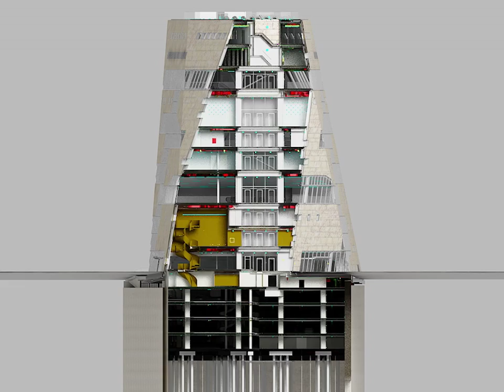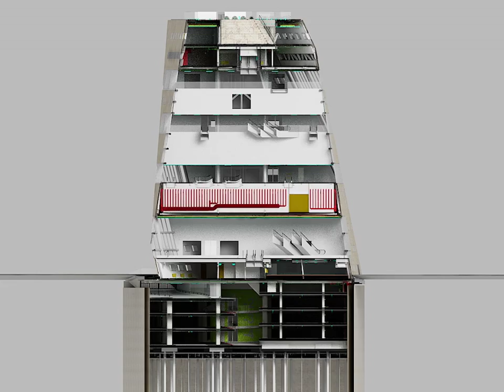BIM is beautiful_Groninger Forum Body Worlds (cross section)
Building Information Management (or is it Modelling?) is the new key to successful projects. Potential failure can be prevented by erecting a complete virtual model of the building. It allows all partners in the planning process to work together on the same 'drawing'.

A team of 8 people at ABT and HvM is working on a super detailed mega model of Groninger Forum. Word has it that it is the first project in the Netherlands that includes the installations in the BIM Model. The crew at Huisman en van Muijen is drawing up all ventilation ducts, vents, shafts, pipes, fixtures, bulbs, switches and sprinklers in 3D CAD. Mesmerizing... So far 4.200 'clashes' have been detected and subsequently resolved. What? WOW!

Since a few years we're working with Revit. We're excited with the possibilities of cyber structure but we've been frustrated with the visual output; we've been struggling with the aesthetics.

But now we slowly start to discover how to represent the Model in more appealing ways. Both re-rendering BIM in visualisation software and plain black and white hidden line snapshots turn the model in a mind-blowing intricate architectural version of Body Worlds.